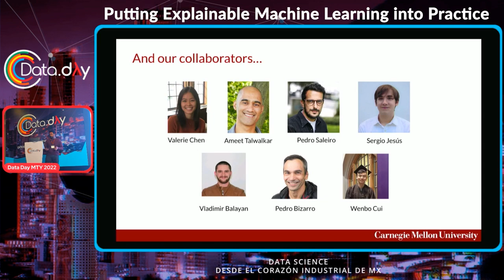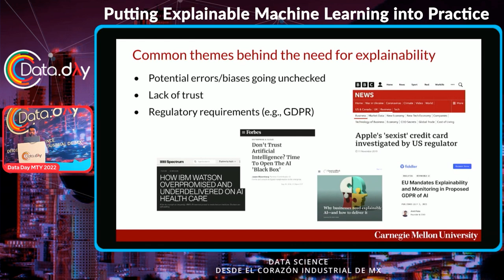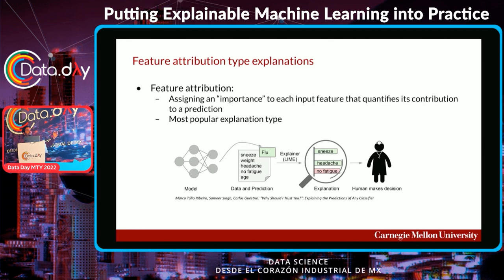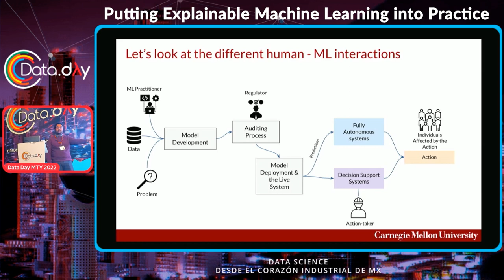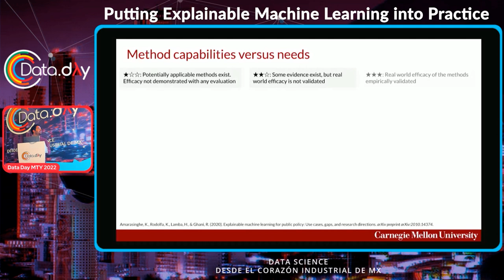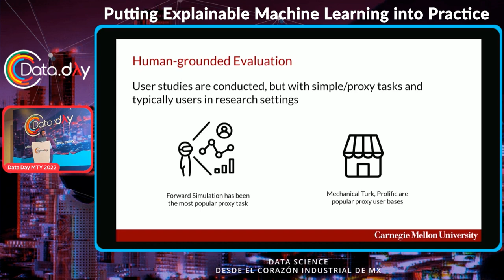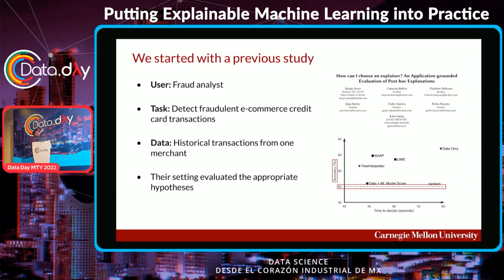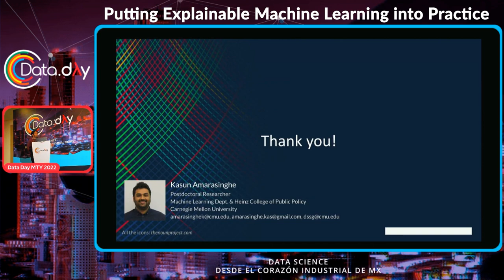Putting Explainable Machine Learning into Practice | Data Day MTY 12.22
Machine Learning (ML) models support a range of human decisions in a multitude of domains in both the private and public sector. As the complexity of the applications have grown, the algorithms have become more complex, essentially rendering them to be used as black-boxes. However, black-box models entail the risks of surfacing erroneous data or spurious correlations that may lead to errant and/or biased decisions. As a result, “explainability/interpretability” has become a highly desired feature in ML models we deploy in the real world. In this talk, we will overview the different “explainability” needs that exist in human-ML decision making systems, how the ML research community has responded to those needs, what questions we still need to answer in the field, and what role practitioners can play in progressing explainable ML.